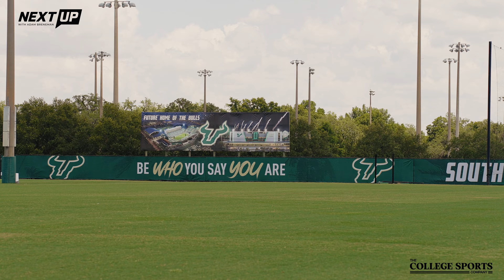Inside USF’s $50,000,000 Football Facility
Experience what it's like to be a USF Football recruit with this exclusive tour of USF's $50M football facility on today's episode of Next Up with Adam Breneman.

PRIZEPICKS: Get a $100 Sign Up Bonus with code "AdamB" or this

Next Up is hosted by Adam Breneman and is presented by The College Sports Company. On Next Up, Adam Breneman sits down with the biggest names in sports and lets them tell their stories, unfiltered. Adam is a former All-American and Penn State alum, media personality, college football analyst for ESPN, and co-founder of The College Sports Company (@TheCollegeSportsCo).

CHAPTERS
00:00-Intro
01:43-Locker Room + Uniforms
02:50-Player’s Lounge
03:10-Practice Fields
03:59-Indoor Practice Facility